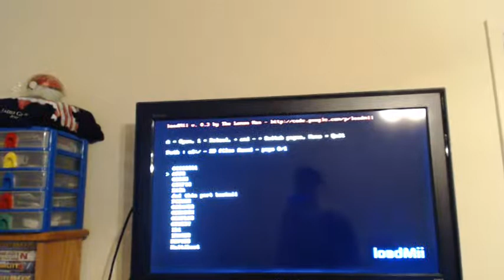Nintendo doesn't like this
Dont try this at home unless you feel like it.